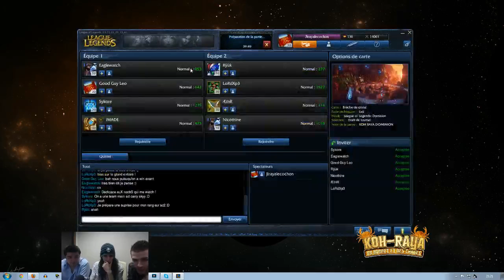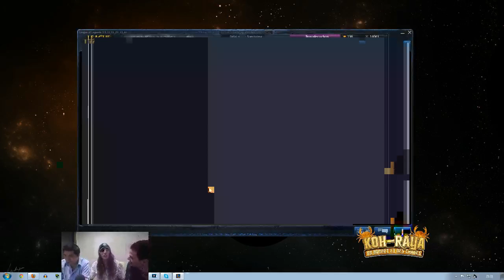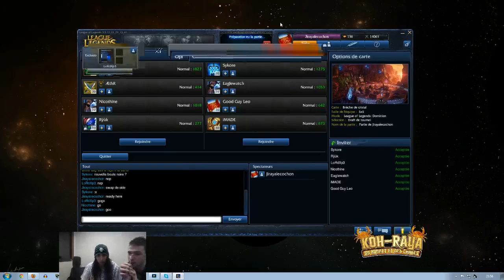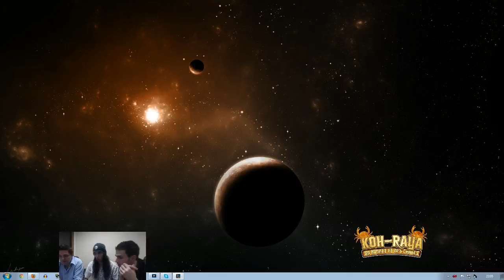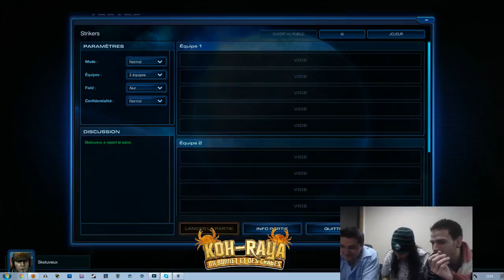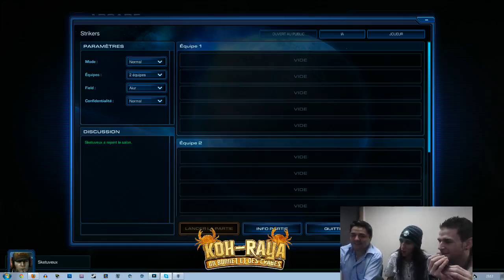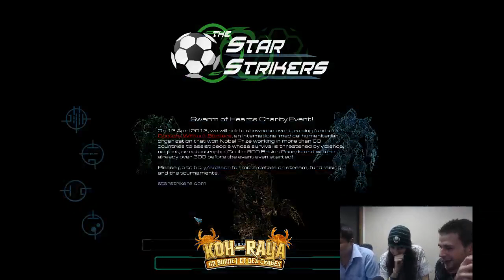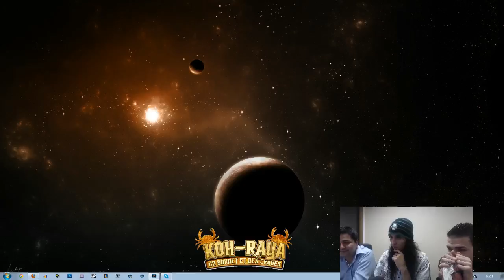[KohRaya2]Epreuve de confort et Epreuve d'immunité - Rediffusion du 12/04/2013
Désolé pour cet upload en une seule partie, la première à fuck up ! Il y a donc le confort sur Dominion suivit de l'immunité sur SCII et la délibération au StarStriker !
SPOILER
Finalement c'est Imade qui a (encore) été éliminé.